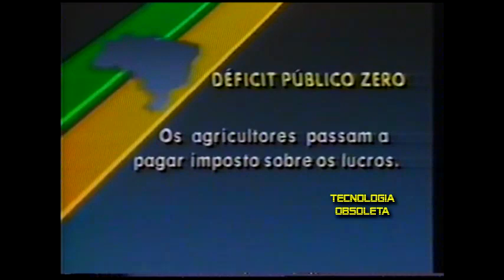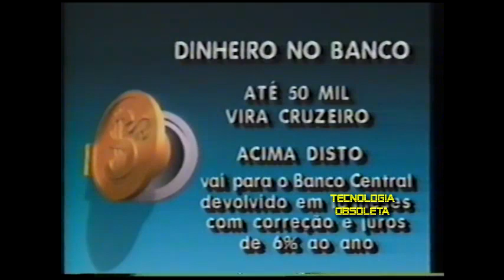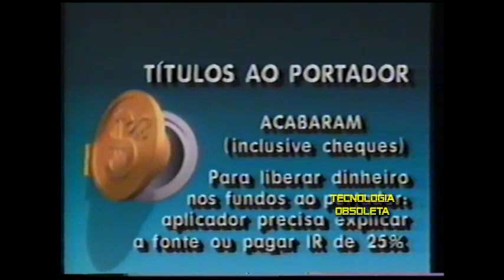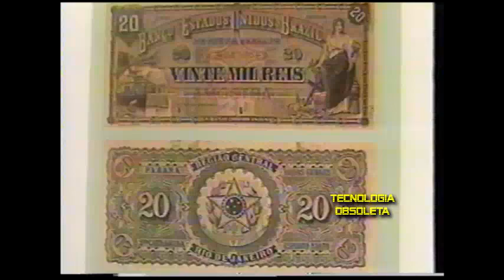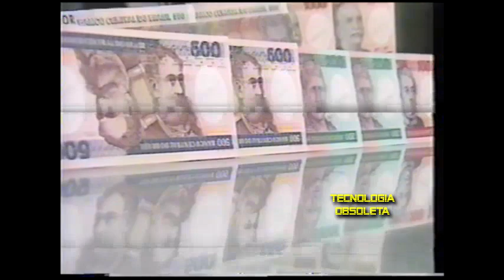Jornal Nacional -16 - 03 - 1990 completo - Anuncio do Plano Collor, Cid Moreira e Sergio Chapelin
Manchetes :
- O presidente Collor faz mudanças na Economia
-  Cruzeiro volta a ser a moeda Nacional
- Cruzados novos ficarão retidos nos bancos
- Congelamento de preços
- Ministra da Economia garante que salário real será preservado
- Presidente Collor leva o plano econômico ao congresso á pé com todos os ministros
- Comentaristas vão explicar as mudanças feitas na economia

- Anúncios das medidas
- Discurso do presidente Collor
-Lista de Extinção de autarquias, fundações, empresas publicas , e empresas econômicas mistas
- Entrevista com a ministra da economia Zélia Cardoso de Melo
- Reação estrangeira as mudanças na economia
- Festa em Goiânia em  comemoração a volta do ex-ministro Iris Rezende
- Preços das mercadorias , tabelas e congelamento
- Overnight Poupança e investimentos
- regra de reajuste dos salários
- Reforma administrativa
- Desvalorização do Cruzeiro
- Governo anuncia reajuste de tarifas publicas
- ações retidas
- primeira reunião ministerial do governo
- Congresso Nacional e senado : as reações dos deputados e senadores
- Bancos decidem se abrem ou não na segunda para examinar o novo plano
- Presidente da CUT teme que plano afete os salários
- Situação dos cheques pré-datados e a mudança da moeda
- Resumo sobre o que muda com as novas regras da economia
- o Cruzeiro

Fim da Fita

Fita : Fuji Videocassete HQ Beridox T-120
Velocidade : EP
Video: Gradiente GSV-860 HF